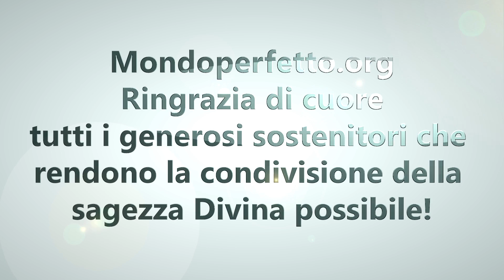Mitzvòt "minerali e vegetali" -Tanya 25 Adar 2, Vol. 1, Cap. 38, 4° parte - Rav Michael Elmaleh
Mitzvòt "minerali e vegetali" -Tanya 25 Adar 2 - Anno Bisestile, Vol. 1, Cap. 38, 4° parte - Rav Michael Elmaleh